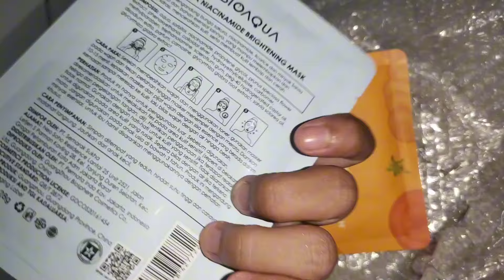A DAY IN MY LIFE ✿｡* : edisi hari ulang tahun ku yang ke 17 🩰💐🎀 | Martsya Bunga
hoped u enjoyed watching this video, please watch in hd quality (◠‿・)—☆

halooo semuanyaa, call me martsyaa 😼🙌🏻
how are you guys? semoga baik dan sehat selalu yaa
balik lagi di vlog aku, on my youtube channel you will find vlogs about my daily life, hope u like it! 💗

terimakasii banyak uda mau nonton video ini sampai akhir 💗💐

🎥 shot on: vivo
🎞️ apk for editing: capcut, inshot

xoxo sya^^